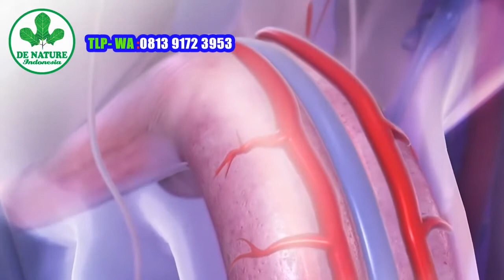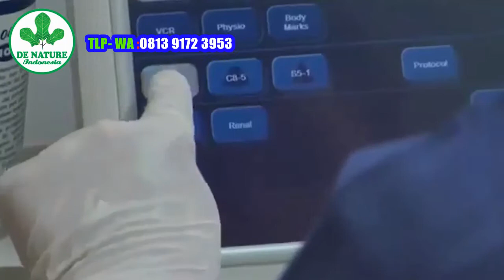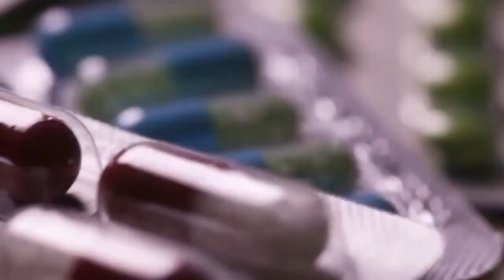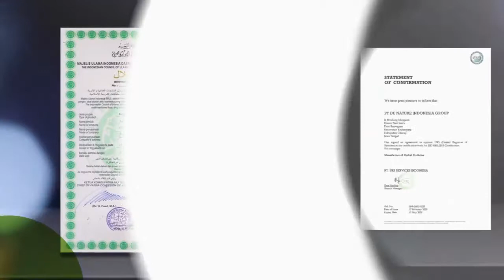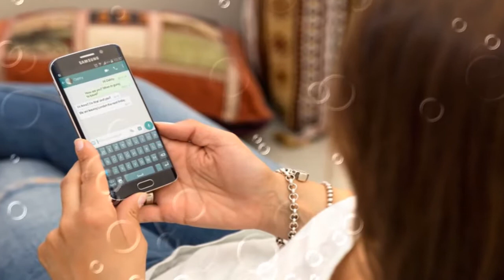Tidak mampu memuaskan pasangan anda || Awas anda mungkin mengalami kemandulan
Tidak mampu memuaskan pasangan anda || Awas anda mungkin mengalami kemandulan  ADA MASALAH DENGAN KEJANTANAN ANDA..?

Dapatkan herbal Ceng Plus & Stamin Cocok Untuk Stamina

Keuntungan membeli obat de Nature:
Resmi mendapatkan SERTIFIKAT ISO 9001:2015
Ijin perusahaan dari Kementerian Kesehatan
Ijin BPOM
Sertifikat halal MUI
Proses produksi sesuai alur CPOTB
Dikirim dari 1 tempat, jadi terjamin kwalitas dan keasliannya

KONSULTASI DAN PEMESANAN:
Hubungi Telp/Sms/WA. 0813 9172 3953

Terima kasih salam sehat

anda tidak mampu memuaskan pasangan anda,awas anda mungkin mengalami kemandulan,ciri ciri kemandulan pada pria,ciri ciri kemandulan wanita,hormon tidak subur,penyubur kandungan,obat kuat tahan lama,cara mengobati ed,obat ejakulasi dini,mani encer,tips cepat hamil,obat penambah hormon,cara agar cepat hamil,dokter idi,ceng plus dan stamin,cara agar tidak cepat keluar saat hubungan intim,sperma tumpah,kenapa setelah berhubungan mani sperma keluar lagi